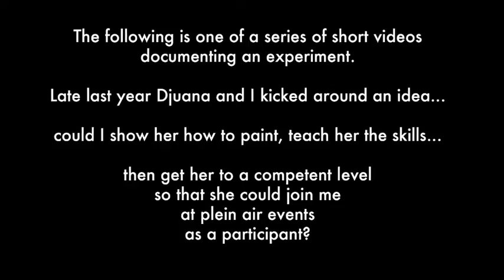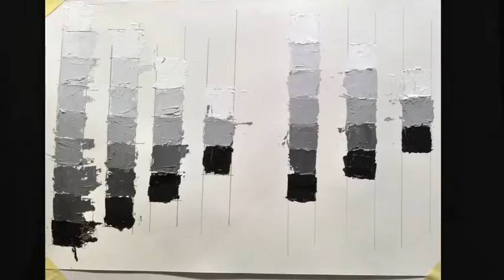plein air from the ground up - 1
one of a series of short videos documenting the journey as Djuana Tucker learns how to oil paint and then to paint plein air.